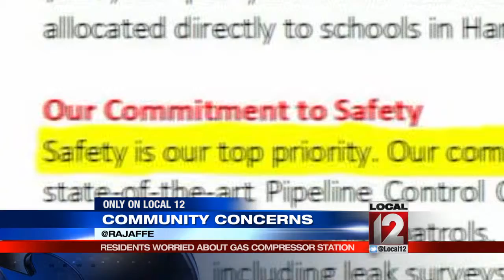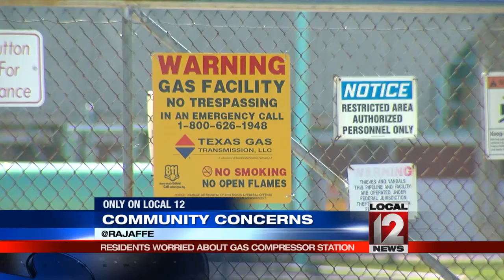Residents worried about gas compressor station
HARRISON, Ohio (WKRC) - Residents in and around Harrison are concerned about plans to build a large natural gas compressor station on a 12 acre piece of land in Crosby Township.

Local 12 News has been investigating the project and first reported about the plans Tuesday, April 12. On Feb. 24, the farm field along Lawrenceburg Road erupted. Just leaving her Green Acres canoe rental, Sharon Lutz saw it and called 911.

She said, "It looked like a hot springs. Where you could see bubbles and boiling boiling going on and steam or smoke I didn't know what it was I just knew it was wrong. And when I got out of the car I had high fumes of gas."

The roiling pick up truck sized spot was a ruptured Texas Gas line. According to the Texas Gas Company safety is their "top priority." The company also said compressor stations and pipelines were monitored 24 hours a day. But when Harrison fire Chief Rob Hursong called to alert the company about the leak he said they had no idea.

Sharon said, "I'm shocked. I do not know how they could not know there was a leak there."

Texas Gas is about to start building a $45 million compressor station on the edge of Harrison in Crosby Township. Area residents are concerned about the project with worries about security, noise and methane emissions. One of the other things that has residents in this area concerned about Texas Gas is the exposed pipeline. It's right on the edge of Miami Whitewater Park and people are worried that perhaps debris or a big tree could come down that stream, slam into the pipe and cause a rupture.

Dillsboro, Indiana is already home to a similar compressor facility. Richard Frank lives right across the street.

He said company officials have become good neighbors but in 2008, when he first moved in, "Relief valves would go off and it was excruciating noise at that stage of the game. I complained to them as far as if anything could be done about it and for several years. Now over the last two and a half years that has been non-existent."

The new Crosby Township plant is supposed to be online spring of 2017.

Following the Local 12 inquiry, Texas Gas officials told Local 12 they were working with the Corp of Engineers to fix the erosion problem that exposed the pipeline near the park. They told Local 12 it has been taken out of commission until it's repaired. That project is expected to be finished some time in the summer 2016.